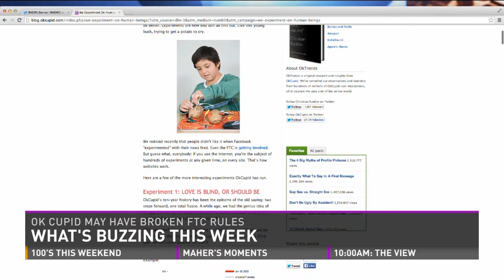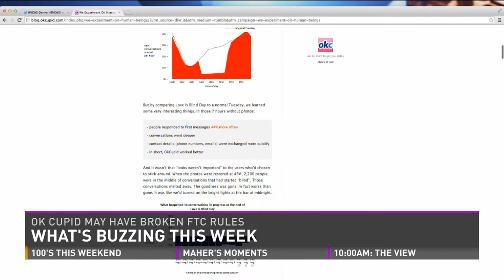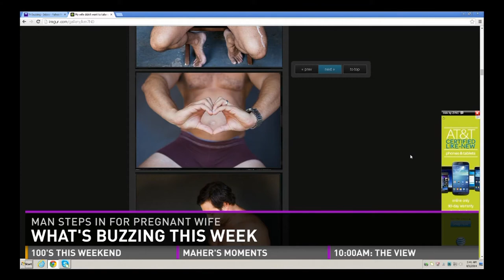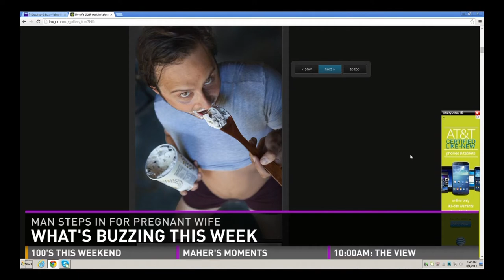What's Buzzing: Ok Cupid in trouble & Jeff attempts Jordan free-throw line dunk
Jeff Maher & Jennifer Santich